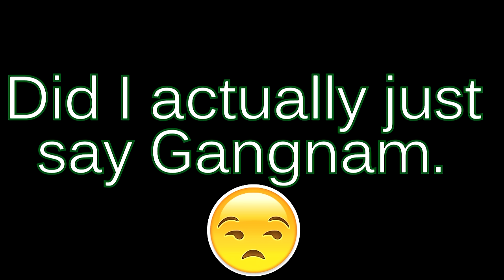QUIZ: What Kind Of SEXY Are YOU??